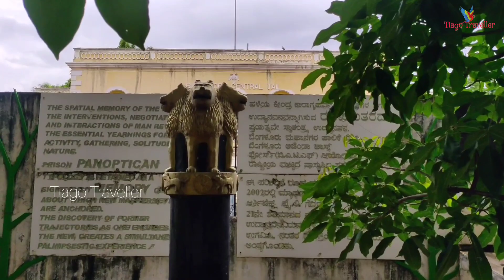HISTORY OF FREEDOM PARK IN BANGALORE | OLD CENTRAL JAIL BANGALORE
HISTORY OF FREEDOM PARK IN BANGALORE | OLD CENTRAL JAIL BANGALORE|travel travelvlog history of Bengaluru, Karnataka, India. It was formerly the Central Jail.

It was opened to the public in November 2008. A part of it has been allotted for protests.When a state of emergency was proclaimed in India in 1975, several opposition leaders including Atal Bihari Vajpayee and L.K. Advani were arrested and jailed at this venue.

It also hosted the India Against Corruption (IAC) supported Anna Hazare indefinite fast for governmental action in the enactment of the Lok Pal bill.

Timing:-5am-8pm (Morning)
              4pm-8pm (Evening)

Freedom Park
Gandhi Nagar, Bengaluru, Karnataka 560009